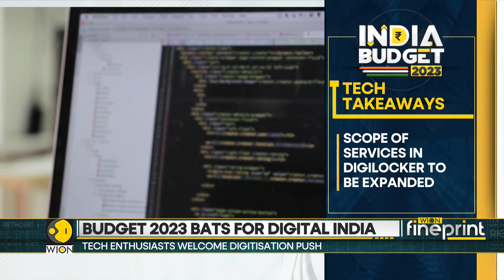WION Fineprint: All things tech in India budget 2023, bats for 'digital India' | India News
India's Finance Minister Nirmala Sitharaman presented the union budget on Wednesday and interestingly the new budget focuses on technology. In a speech that lasted around 87 minutes, Sitharaman mentioned data 10 times and technology 4 times.